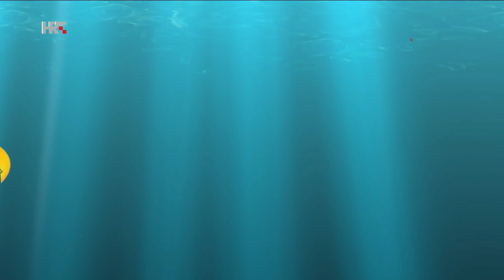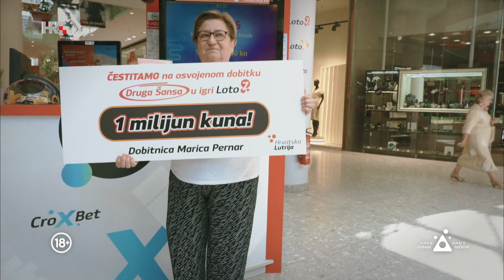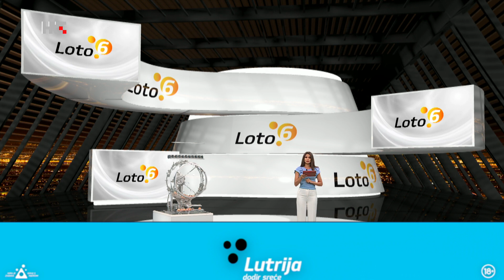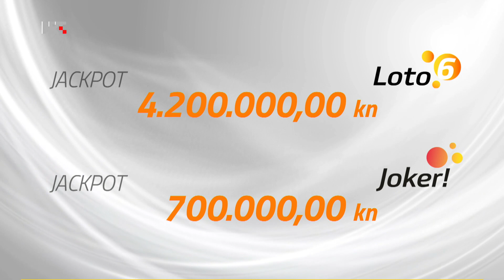Loto 6 izvlačenje 14.8.2022.